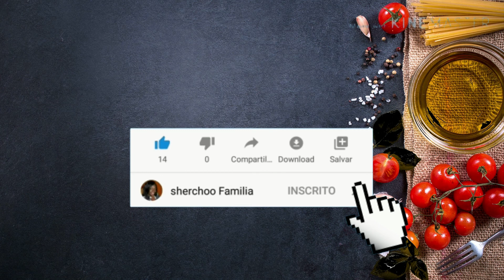men kijan pou fe lwil kokoye kap edew grandi chevew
nn chanel pou grandi cheve a se

 line hair e beleza